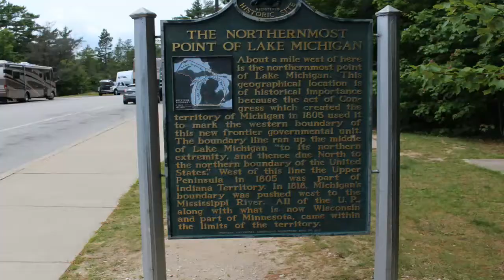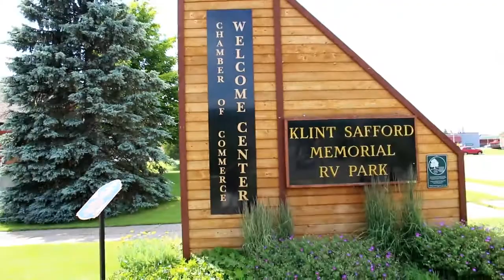Michigan's Upper Peninsula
We left Saint Ignace  and are heading to Iron River to visit some Friends. Then off to Pictured Rock.
We stayed two nights at a Casino in Christmas, Mi.
Great place to use as a Base while at Pictured Rock.
Kewadin Casino, You can stay three nights for free, They have Seven Spots with 30 amp Electric. Very tight but FREE